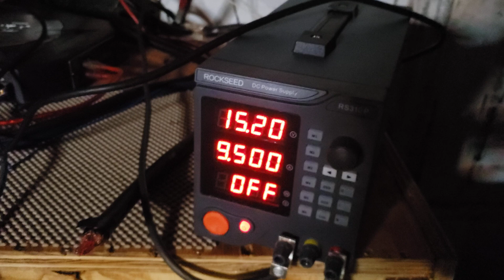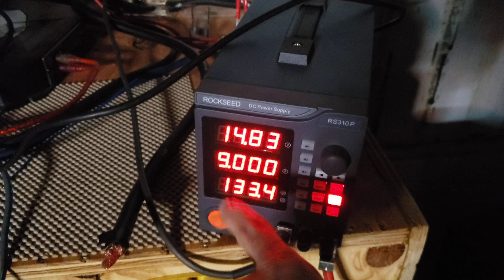charging 6s LTO lithium battery with Rockseed power supply RS310P how to set up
batteries ,  cells , buss bars and more
yinlong plannano lishen Shengquan microvast scib